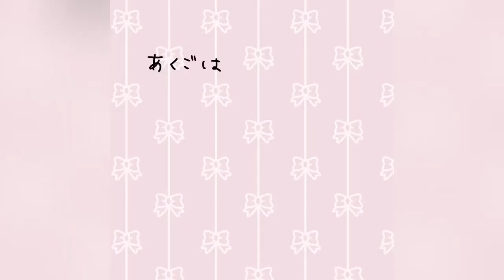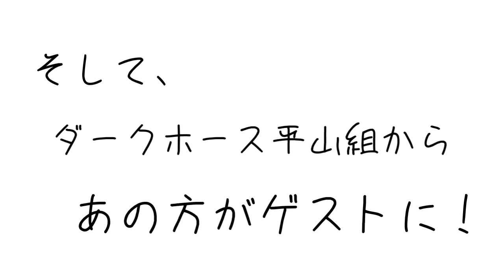あくつとごはんのご機嫌どうでしょう？＃9 【100番勝負・あくあくさん】 1/19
【出演】
あくつみき
内野ごはん

【教えて！あくあくさん！】
・色が変わるアメーバジェル
・ぷにょボール
お休みのあくあくさんとごはんちゃんに代わって
あくつとごはんが実験に挑戦

【どっちがリーダーなのか！？あくごは100番勝負！！】
テーマしりとり3本勝負